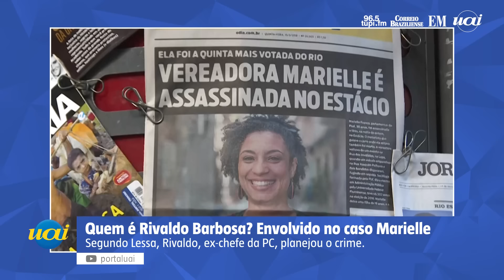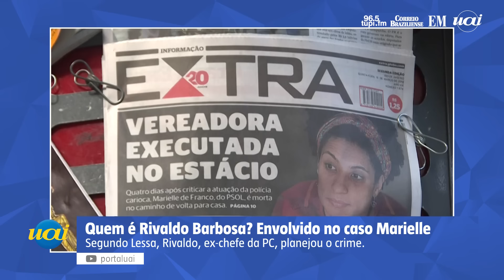Quem é Rivaldo Barbosa? Ex-chefe da PC preso por envolvimento no caso Marielle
Rivaldo Barbosa foi preso neste último domingo (24) por envolvimento com o assassinato da ex-vereadora Marielle Franco e do motorista Anderson Gomes em 2018.

Em um documento da PF sobre o caso de Marielle, os investigadores afirmam que a Subsecretaria de Inteligência teria contraindicado o nome de Barbosa, mas que Nunes ignorou a recomendação.

Em delação à PF, Ronnie Lessa, autor dos disparos, afirmou que Rivaldo Barbosa planejou os detalhes do assassinato de Marielle a mando dos irmãos Domigos e Chiquinho Brazão.